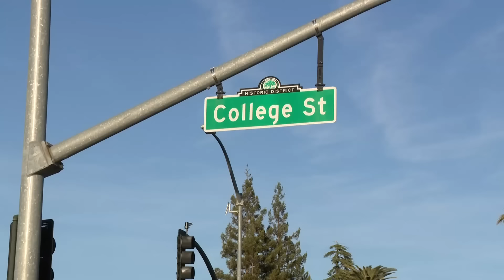1 dead, 10 injured after 13-year-old steals family car, crashes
Officials say the crash started after a car was seen by an officer "driving erratically" through downtown Woodland.